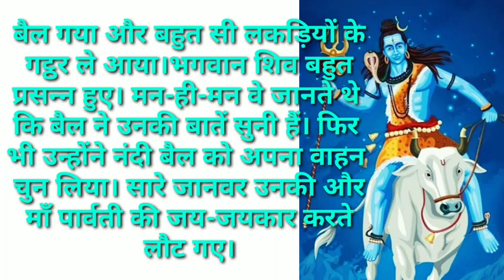नंदी बैल कैसे बना,भगवान शिव का वाहन?!! nandi bail kaise bana bagwan shiv ka vahaan?